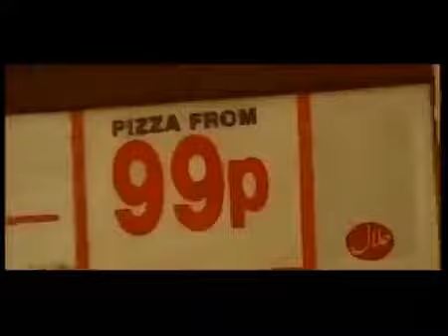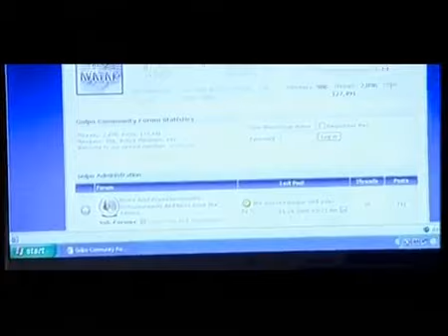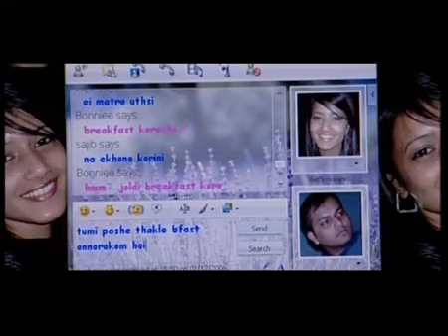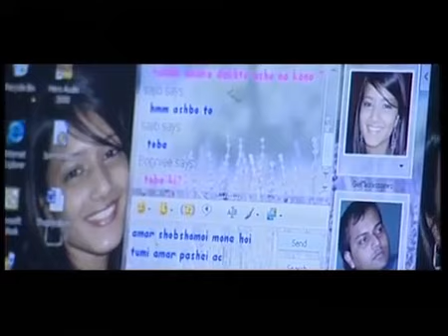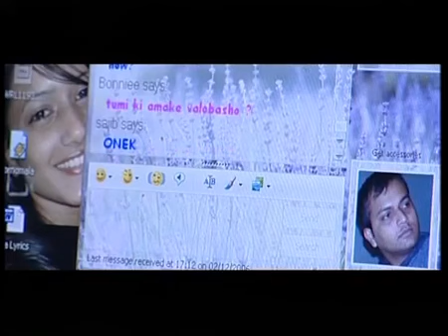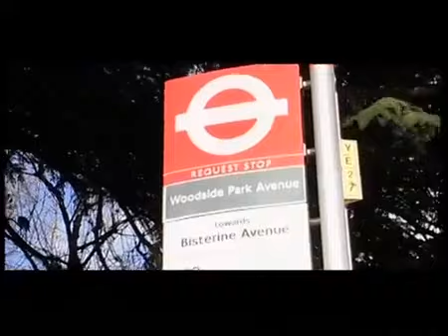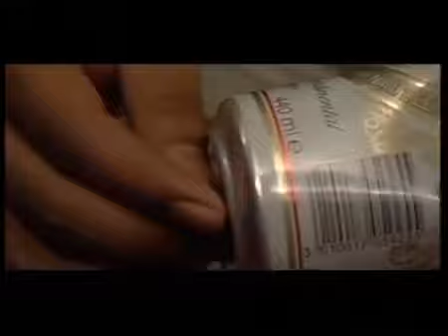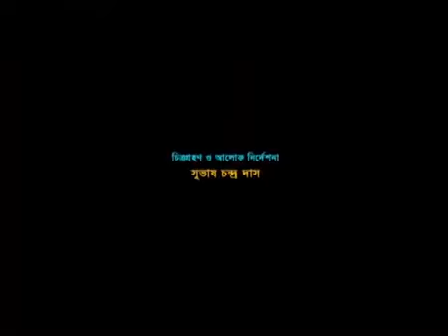Telefilm 'স্বপ্নজীবন' - SHOPNOJIBON | লণ্ডনে বাংলাদেশী ছাত্রছাত্রীদের নিয়ে নির্মিত টেলিফিল্ম।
'Telefilm about Bangladeshi Students in London.''
লণ্ডনে বাংলাদেশী ছাত্রছাত্রীদের, পড়াশোনার পাশাপাশি দৈনন্দিন জীবনযাপন নিয়ে নির্মিত বাংলা টেলিফিল্ম। নির্মাণকাল ২০০৭ সাল।

"Experience the heartwarming Bangla Telefilm 'স্বপ্নজীবন' - SHOPNOJIBON, a story of Bangladeshi students in London. Join them on their journey of dreams, love, and friendship in this beautifully crafted telefilm. Don't miss out on this captivating tale that will leave you wanting more.